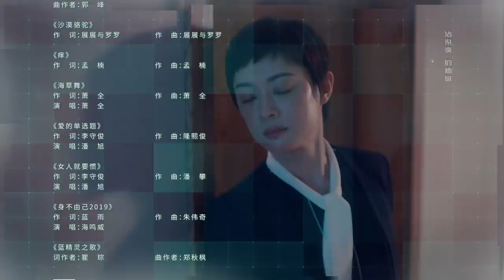ENG SUB【安家 I will find you a better home】 Ep36 职场女王孙俪vs佛系店长罗晋